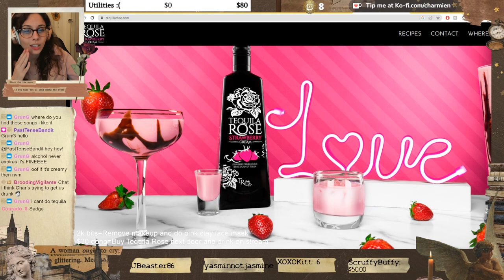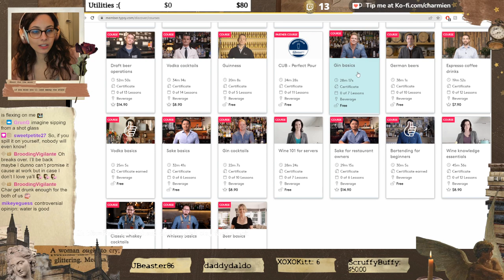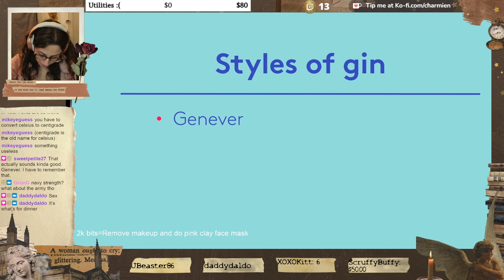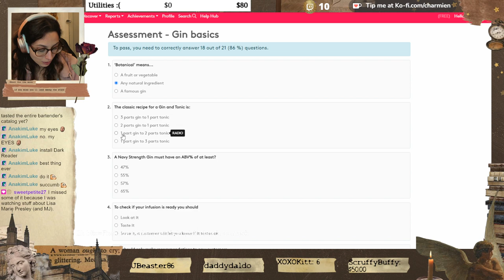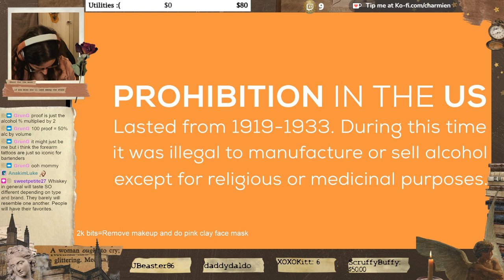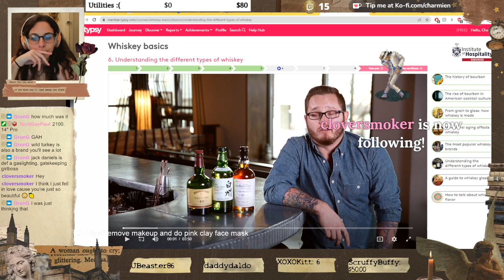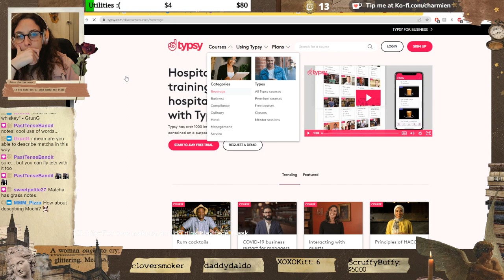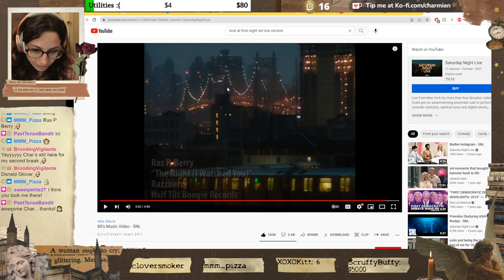Learning how to be a bartender: Gin and Whiskey | Mystique2023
Archive from January 13th, 2023.